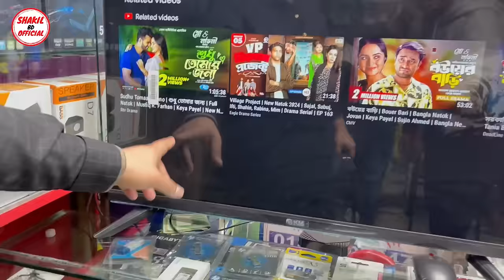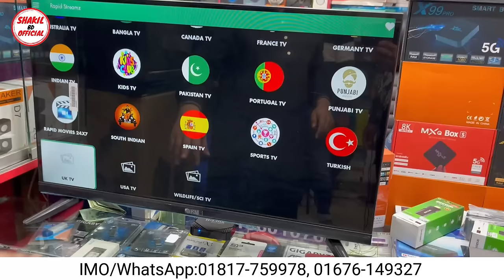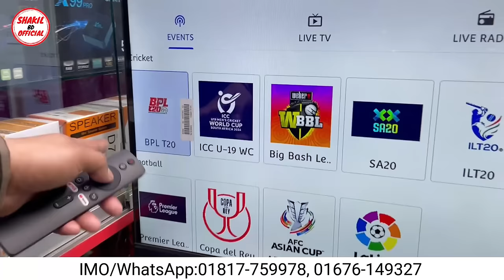আজীবন ডিশ চ্যানেল ফ্রী😱Android Tv Box Price In Bangladesh 2024🔥Tv Box Price In Bangladesh 2024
আজীবন ডিশ চ্যানেল ফ্রী😱Android Tv Box Price In Bangladesh 2024🔥Tv Box Price In Bangladesh 2024|Shakil BD Official

Shop Adress:Computer Jagot BD
Shop No-79, Level-5, Shah Ali Plaza
Mirpur-10,Dhaka-1216
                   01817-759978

Android Tv Box Price In Bangladesh 2024 😱TV Box Android 🔥Tv Box Price In Bangladesh 2024
Smart Android Tv Box Price In Bangladesh 2023😱TV box price in BD🔥Tv Box Price In Bangladesh 2024
ডিশ লাইন ছাড়াই আজীবন ফ্রি’তে টিভি দেখুন | Android Tv Box Price In BD | Convert Normal TV to Smart TV
Smart Android TV Box Price in Bangladesh || Buy Best Price Smart TV Box || Sabbir Explore
স্মার্ট টিভি বক্স এর দাম জানুন 🔥 Android Tv Box Price In Bangladesh 😱 Best Price Smart TV Box 2024
tv box
tv box s
4k tv box
tv box price
smart tv box
tv box on 4k
tx 9 pro tv box
xiaomi tv box
best tv box 4k
free tv box
tv box 2023
hd tv box
tv box bd price
low price tv box
tv box price 2023
tv box price 2024
4k tv box android price
android tv box price in bd
smart tv box price in bd 2023
original tv box price in bd
xiaomi tv box s price in bd
tv box android
tv box connect to tv
tv box mxq pro 4k
tv box price in Bangladesh
tv box setup
tv box 2023
tv box h96 max
smart tv box setup
android tv box review bangla

mxq pro 4k android tv box price in bangladesh